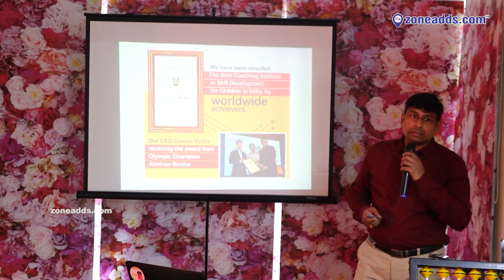SIP Abacus Helps To Excel in Mathematics, Arithmetic Genius Contest 2022| @ Malkajgiri | Zone adds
Arithmetic Genius Contest 2022 is Interschool competition at National Level.  New Educational Policy (NEP) promotes these kind of arithmetic activities among children.